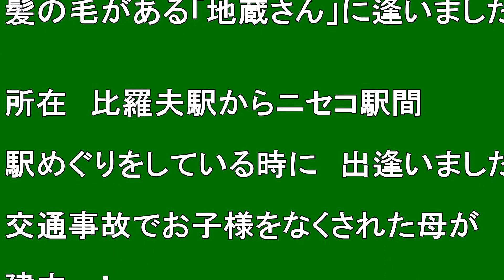【北海道観光】髪の毛がある「地蔵さん」に出逢いました ♪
髪の毛がある「地蔵さん」に出逢いました　♪

撮影日　２００９．１０．１８